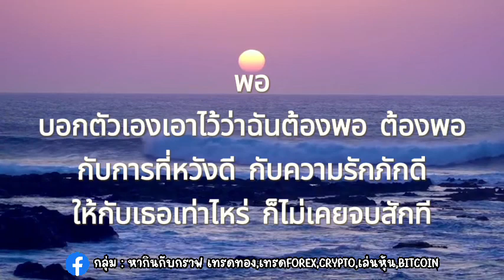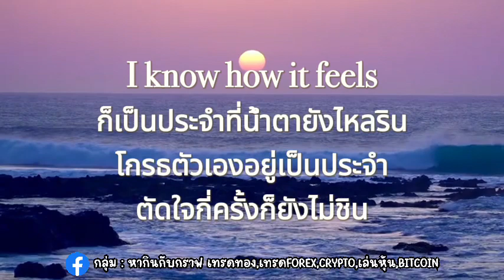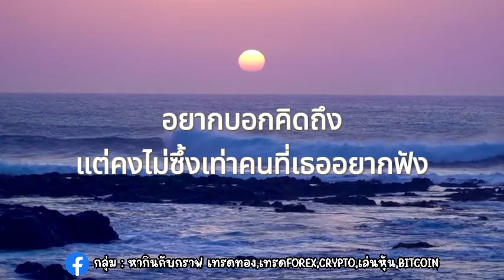ATLAS - เค้ามาก่อน ( Lovefool ) Prod.by The TOYS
ต้นฉบับ วิดีโอนี้ ไม่เจตนาละเมิดลิขสิทธิ์หรือนำไม่ใช้ในทางที่ไม่ดี
📌สร้างขึ้นมาเพื่อฝึกอ่านเนื้อร้องเพลง
📌สร้างขึ้นมาเพื่อความบันเทิง

⁉️ ลิงค์ลงทะเบียนเปิดบัญชีเทรด Forex,Crypto,หุ้น
📌 ดาวน์โหลดApplicationเทรด Forex,Crypto,หุ้น ไว้เทรดผ่านแอป

Lyrics thailand
JUSNUK Thailand
MSP MUSIC
SLX MUSIC
Finwer thailand
MUSIC Thailand